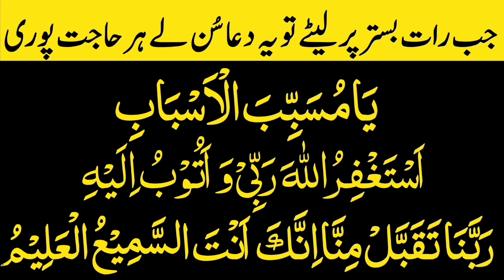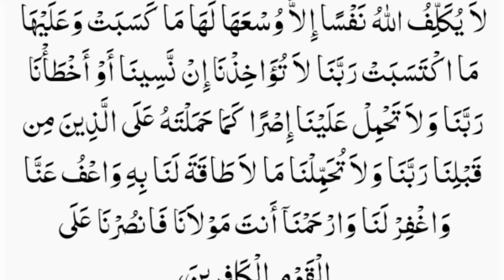Listen To This Simple Dua To OvercomeAlL Problems Of Life | مشکل حالات میں آسان کلمات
Listen To This Simple Dua To Overcome
AlL Problems Of Life | مشکل حالات میں آسان کلمات

Mushkil Ka Hal | Pareshani Ka Wazifa | Wazifa To Get Rid Of All Life's Problems
Nazreen ! Agar ap chahty hein ky Allah pak apko har mushkil, pareshani se nijat dy aur apki zindagi mein sukoon hi sukoon ho to abhi is dua ko sun lein.